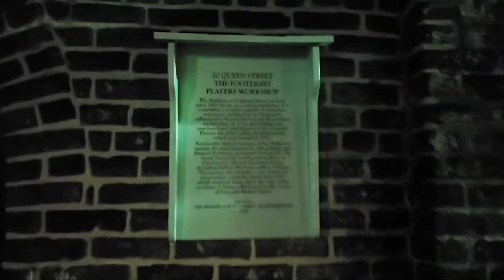Downtown Charleston at Night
Please consider becoming sponsor/patron to help fund special adventures Regular Mail.